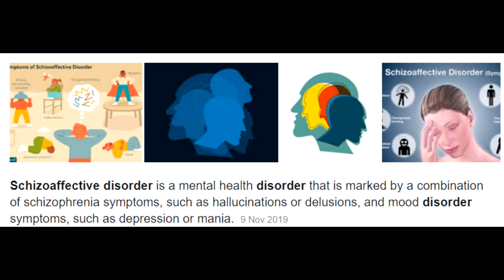Where Is Jim/James Kimball | Unsolved Mystery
Where Is Jim/James Kimball?  James (better known as Jim) went for a walk to clear his head back in 1993 and never retuened. 27 years later he's still missing andfamily are hopeful he's still alive and that they will be re-united one day.